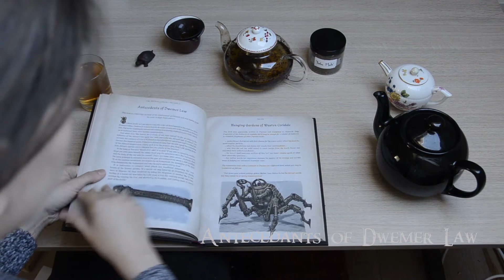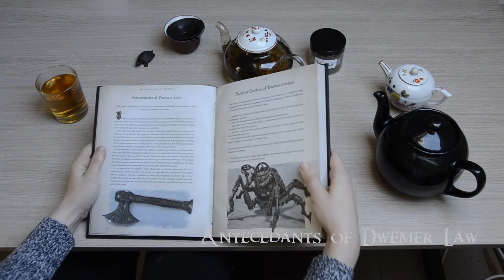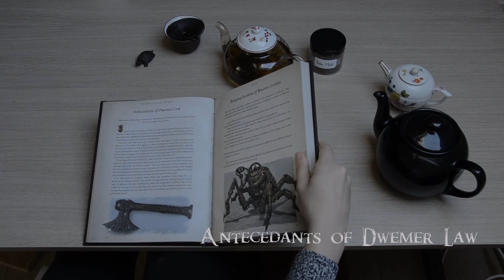Skyrim audiobook - Antecedants of Dwemer Law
Explore the wondrous world of Skyrim with a distinct cup of tea, while reading along the beautiful Skyrim Library trilogy containing one book for all History related writings, one for all Man, Mer and Beasts and one for all things Arcane.
One of the magnificent lost races, the Dwemer, will be again the lead subject in today's historical account found in the Man, Mer and Beast collection. Will we finally be able to pinpoint their current location and pay them a visit?
The tea joining us is Yerba Mate, which is unlike any other tea I had tasted before. It was even more impactful than my first Oolong. Truly unique in its flavour, I might just want to perfect the original way of brewing it.